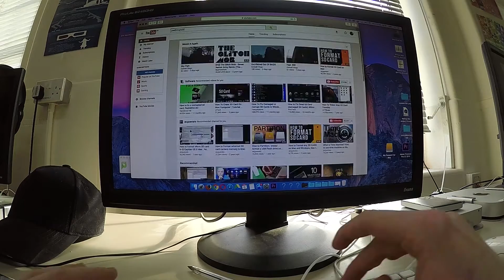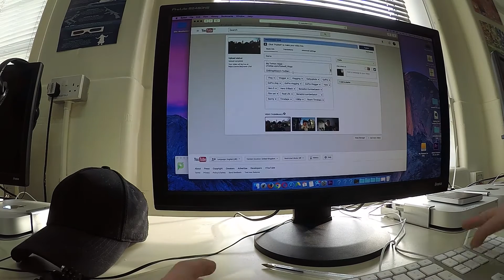Sunny Morning 1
Vlog 5, Please Share around social media with your friends.